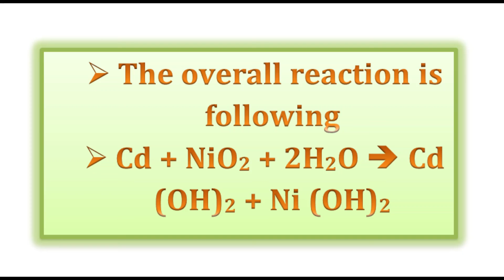Ni Cd battery